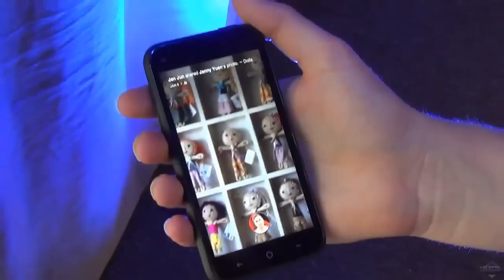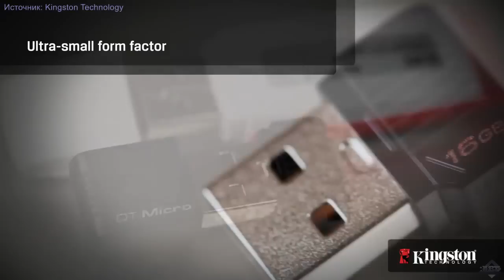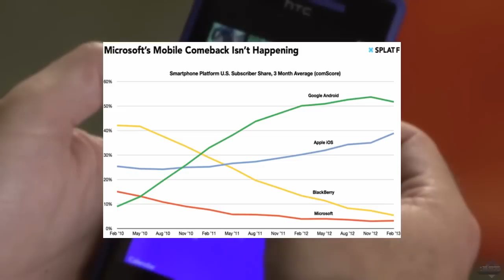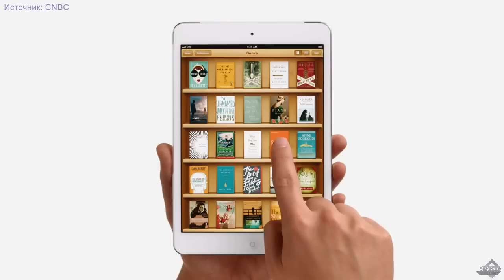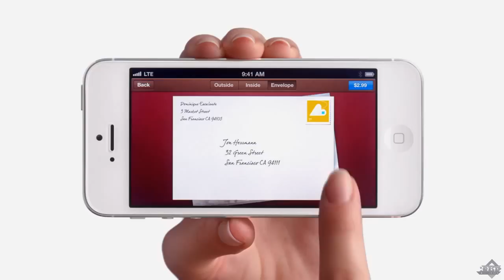Видеодайджест новостей iXBT.com от 11 апреля 2013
Наш видеодайджест новостей iXBT.com от 11 апреля 2013 года, в котором вы увидите:

- HTC First с оболочкой Facebook Home;
- новые HDD от Seagate;
- USB-флешки от Kingston;
- узнаете ситуацию на рынке ОС для смартфонов;
- новый трансформируемый ультрабук Acer Aspire P3 уже совсем скоро будет в продаже;
- Apple зарабатывает больше всех конкурентов на продажах через App Store;
- видеокарты Asus GeForce GTX Titan ставят рекорды;
- новые варианты Alienware x51 с ОС Ubuntu.